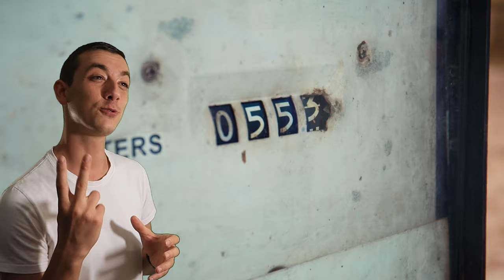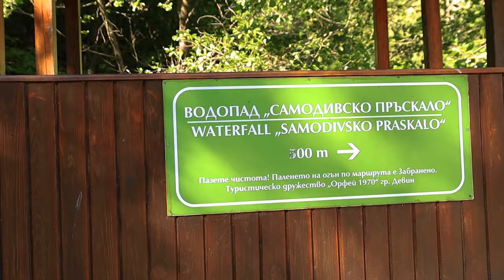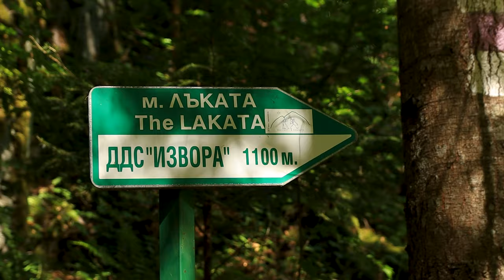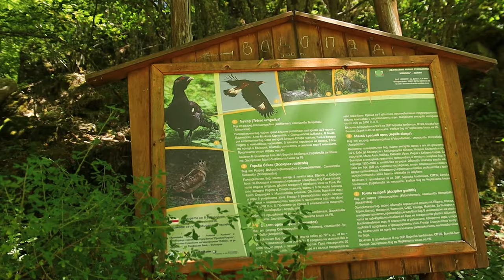Търсиш Екопътеки ? Виж тази ! Опознай България еп 33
✅ Освен свежа и приятна разходка в планината тази Екопътека крие в себе си и 2 страхотни водопада.

Екопътека Струилица се намира в Девин в Родопите. Както много други пътеки в Родопа планина и тази е доста впечатляваща и добре поддържана. А водопад Самодивско пръскало е сред най-високите водопади в България цели 70м воден пад. Екопътеката е много подходяща за семейни разходки, защото е лека и приятна.
Ако искате да видите още екопътеки в Родопите, може да разгледате и другите ни предложения, за интересни дестинации в този район. Опознай България е поредица, с която целим да покажем едни от най-уникалните места в България.

✅ Този канал е мястото, в което споделям с вас моите впечатления от посещение на уникални места в България. Целта  е повече хора да се запознаят с красотите и прелестите на България. Подкрепете канала като ударите по един събскрайб и ритнете камбанката за да получавате нотификации когато качваме нови видеа от нашите преживявания и пътешествия.